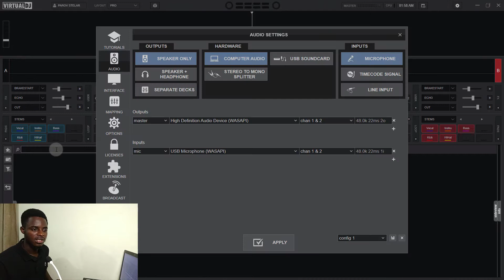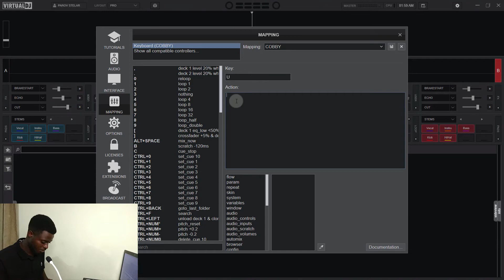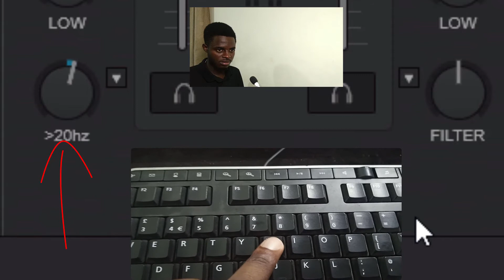Virtual DJ 2021 Tips: How to Map Filter Knobs with Keyboard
This video will walk you through how you will map your keyboard to the filter knobs in VirtualDJ. I am using the 2021 version but this method works for all versions.
Chances are that you found my video by searching "VirtualDJ 2021 Tips: How to Map Filter Knobs with Keyboard" or "How to do keyboard mappings in virtualDJ" or you just searched "virtualdj tutorials".